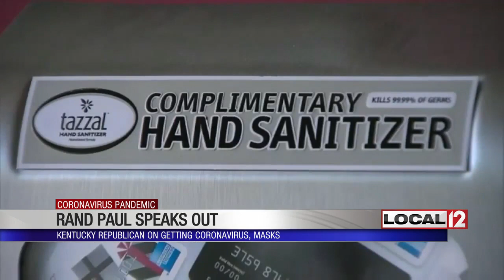Sen. Paul cites immunity to coronavirus, calls Beshear 'economic dictator'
CINCINNATI (WKRC) - Rand Paul is making sure everyone knows he’s back to business after being the lone U.S. senator to test positive for the coronavirus.

And the Kentucky Republican didn’t hold back on his thoughts on the economic shutdown, calling his state’s governor “an economic dictator” in an interview with Local 12 Thursday.

"We're not going fast enough. We should open the economy and open it as quicklyas possible," Paul said via a telecall from Washington.

“The governor should not be telling every business what they need to do to reopen. He should get out of the way. Nobody made him an economic dictator, and there's no reason the governor should think he gets to make the decision for every business on how they should open.”

Paul went into isolation in March after testing positive for coronavirus. At the time, he said he got it because of his travel schedule and lowered immunity from a lung injury suffered when a neighbor attacked him at his home. But Paul says he was asymptomatic and is back out working and even volunteering at hospitals.

“I was one of the lucky ones. I didn't have any symptoms. I didn't have a fever or cough, body aches. I would have never gone to a doctor,” he said.

Several other senators self-isolated after coming in contact with Paul or others with the virus. Paul was criticized for going golfing and using the Senate gym and pool the morning he was tested before he knew the results.

There have been seven documented positive tests in the U.S. House, although about 40 congressmen have self-isolated. The House has not yet reconvened, although the Senate returned to work Monday.

Paul feels there is no need to wear a mask, however, because of his positive test. That raised eyebrows among his colleagues and observers, although Paul said studies have shown those who have contracted the virus are immune and not contagious.

Other studies have been inconclusive, however, and new strains of the virus have been reported.

"Well, I have immunity,” Paul said. “I've had the virus. Can't contract it again and can't transmit it to anybody. The science is pretty good on this."

Paul also weighed in on rising meat shortages, saying a bill he and U.S. Rep. Thomas Massie wrote would lift the ban on local meat processors selling to grocery stores and restaurants.

"The onerous red tape doesn't make us safer. What it does is it creates a monopoly,” Paul said.

School should be back in session as soon as possible as well, Paul says, pointing out that children appear to be less susceptible to COVID-19 than adults.

"People who say that kids don't go to school next fall? They're crazy,” Paul said. “Don't listen to them. Kids need to be in school next fall because -- guess what -- some parents can't work if their kids are not in school. But kids don't get this or they do get it but kids don't die from this."